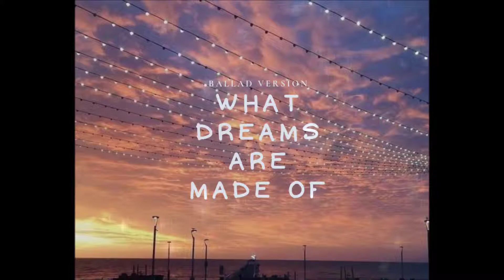What Dreams Are Made Of (Ballad Version) || Paolo, Isabella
Have you ever seen such a beautiful night?
I could almost kiss the stars
For shining so bright
When I see you smiling.

I go, "Oh, oh, oh"
I would never want to miss this
'cause in my heart
i know what this is...

This is what dreams are made of
I've got...

I've got
Dreams
Are made of.